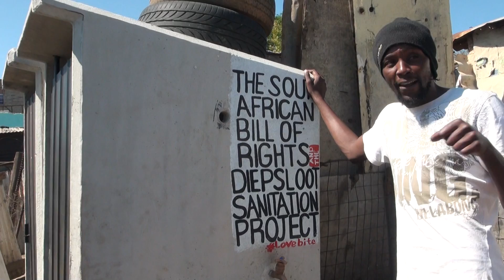WPC 2016 - CPC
Community Plumbing Challenge
Artists collaborate in spreading the Wassup message